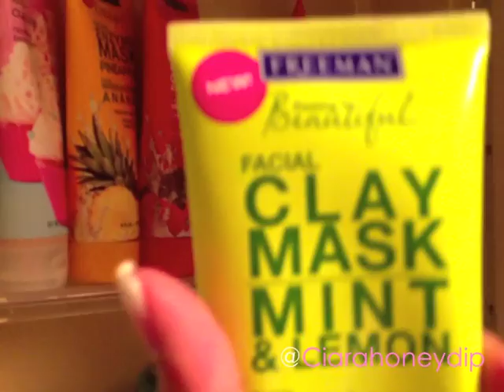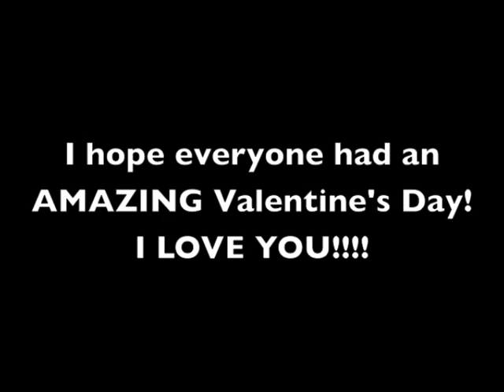Our First Valentine's Day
♡Knowledge Is Beauty

| GRE Test Preparation 2016 Tips & Tricks- Vlogmas Day 19"